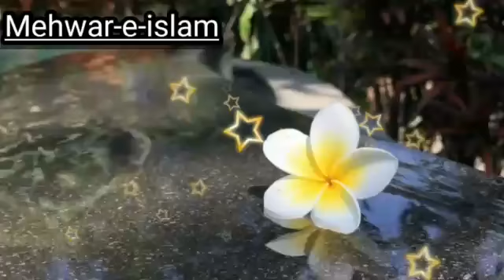Sirf 4 sajde | Mushkil Hal | Hajat pori | Mehwar-e-Islam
Sirf 4 Sajde | Mushkil Hal | Hajat Puri | Mehwar-e-Islam

Today's video is about Nafil Namaz. Jo bhi is Tarah se 4 Sajde ker k Dua kre Uski har Hajat Puri Hogi. Insha Allah.

Previous Video : Dolat ke liye Powerful Wazifa | Wazifa for Hajat | Mehwar-e-Islam

Note:
We bring good educational information to you through our videos. Which is in my own voice and from our mobile.
Note: Credit to the owners.All the videos, music, images, and graphics used in the video belong to their respective owners and I or this channel does not claim any right over them.
In human sound Our goal is to provide good information on different topics.and want to healing people with my words and Wazaif.